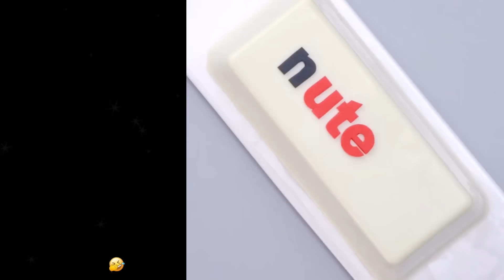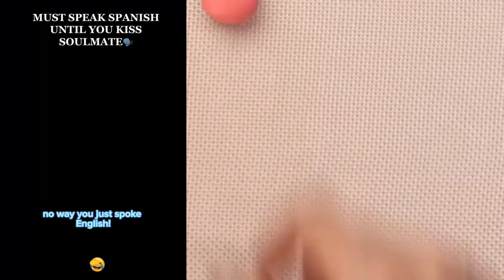🔥☂️ Text To Speech 💋🌈 Best POVs Storytime || @Brianna Mizura || POVs Tiktok Compilations 2024 #45